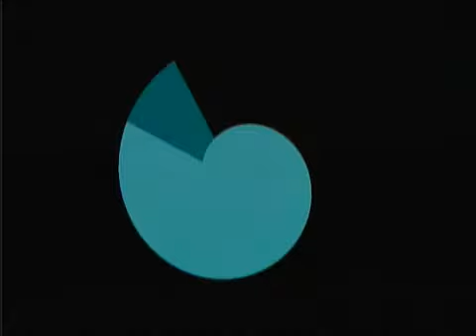Super Mario Sunshine - PART 4 - ROBOT INVASION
Oh dear God. THE APOCALYPSE HAS BEGUN!